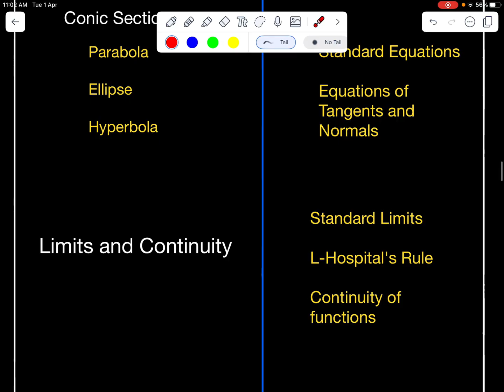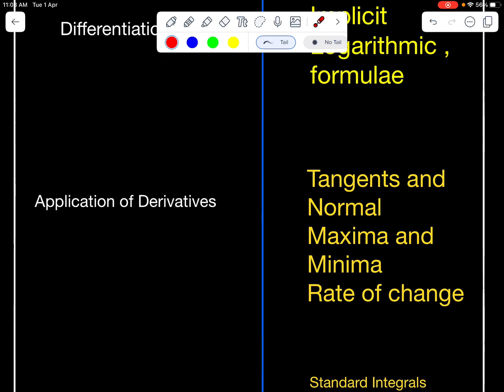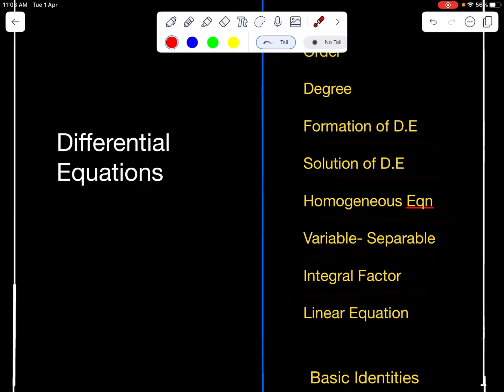HOW TO EASILY SCORE 60 Marks in EAMCET MATHS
Scoring 60 Marks in EAMCET Maths in achievable with the right strategy, speed and accuracy. Focus on these topics and SubTopics and solve previous year Questions.This video is most useful those who are preparing for EAMCET in AP and TS.